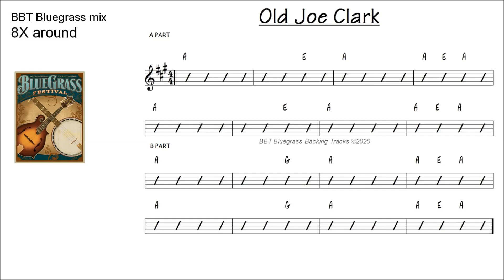Old Joe Clark 165 BPM bluegrass backing track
OLD JOE CLARK practice track in A.  Tempo 165 BPM!
Available in 8 speeds (and growing) on BBT channel